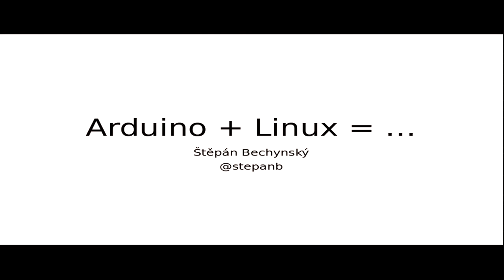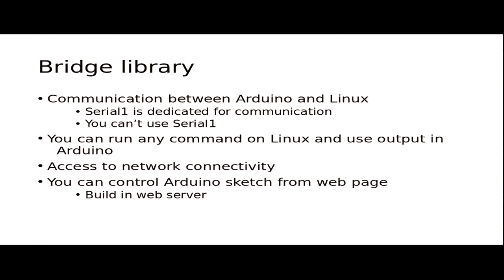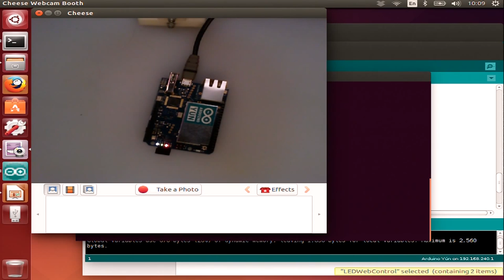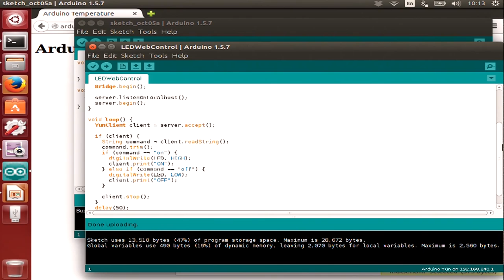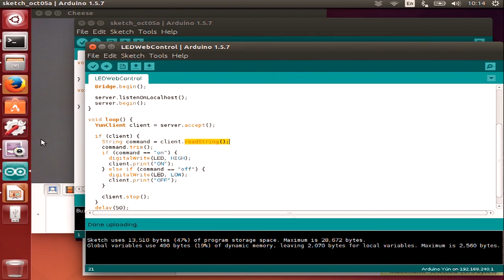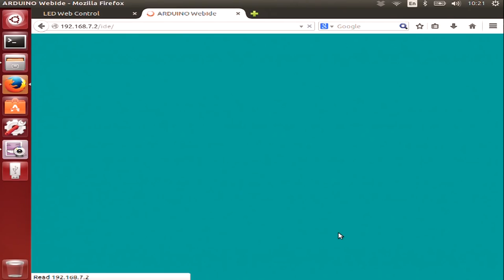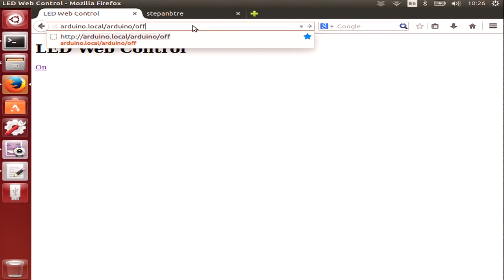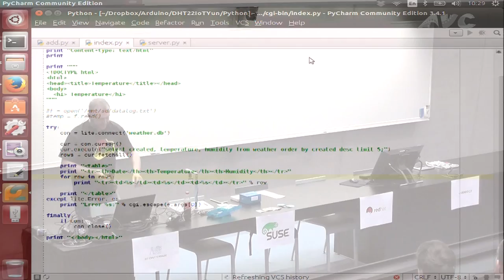Linux Days 2014 - Arduino + Linux = ... - Štěpán Bechynský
Sál 155, 1. přednáška, 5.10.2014
Záznam z živého streamu.